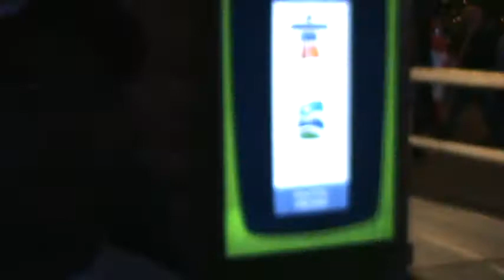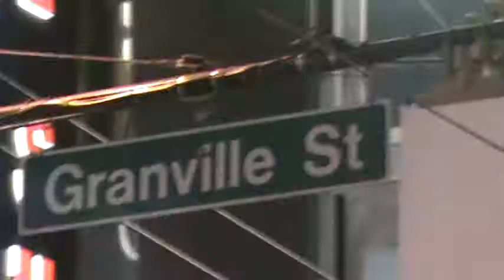Walking Around Vancouver During The 2010 Winter Olympics- Part 1